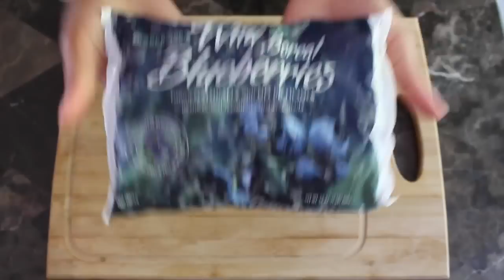Simple Healthy Breakfast Smoothie | Sadiya Marie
I have a smoothie almost everyday. Here is just one simple recipe. I never really measure anything out, I just throw it all together and hope for the best, and usually it turns out pretty good!

Ingredients:

Frozen banana

Rolled Oats

Spinach

Organic Powdered Wheatgrass

Ground Flaxseeds

Blueberries

Almond milk

*This channel is all about my self improvement and growth, through yoga, minimalism, a healthy plant based diet, motivation and inspiration. I am a Mother, 200hr Certified Yoga Instructor, and a food fanatic. I share this space for those who bring the same peace and love.